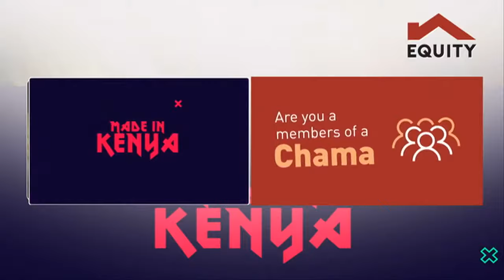Made In Kenya: Gemstones mining in Taita Taveta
Kenya is home to some of the most precious gemstones in the world, with Taita Taveta producing over 40 valuable gemstones. In a bid to help the artisanal miners benefit from their hard work, the government through the ministry of mining is now helping to add value to the gems. Edward Chweya visited Taita Taveta county and interacted with the miners, and filed this report for our weekly segment Made in Kenya.